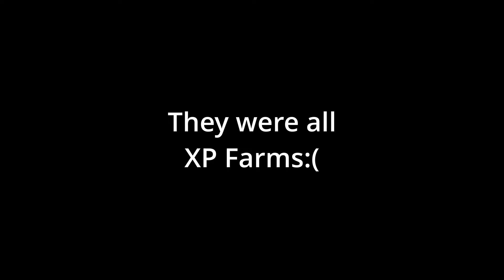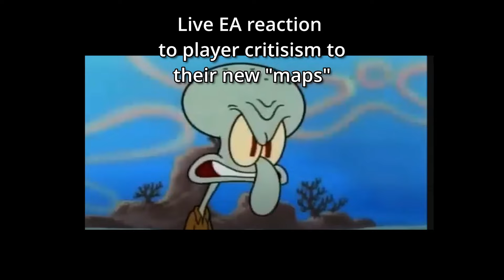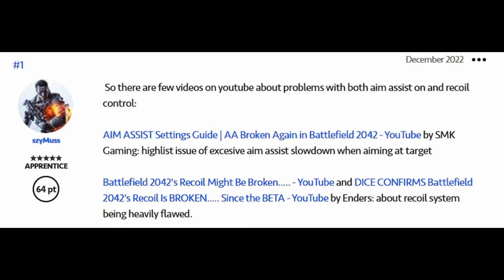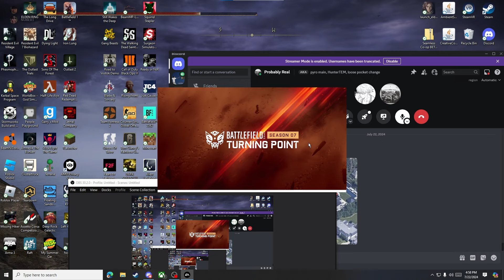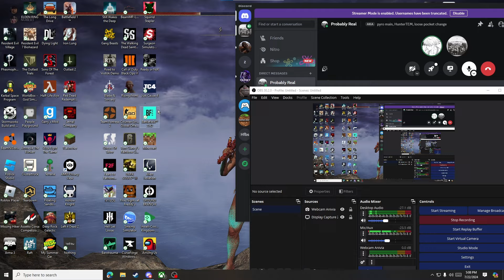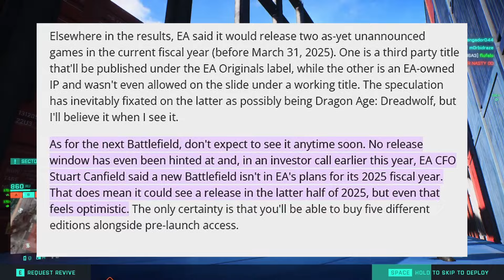It Is So Over...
Hello everybody!

In this video I just went on an unscripted rant purely fueled by my rage towards dice and EA. Lately I've only seen problems with modern games and realized that one of my beloved childhood franchises was most likely coming to a close. so I thought I might as well take a look at it. and quickly found out why it was failing. the game is horrendous. but dont get me wrong, I always have fun with my friends on this game and I never cease having fun on this game. unless I have a reason.

Intro song ~ From Russia with Love

Second song ~ Key C418

Third Song ~ Italy menu (cars theme song)

Last song ~ Song for my lost Ghost Friends